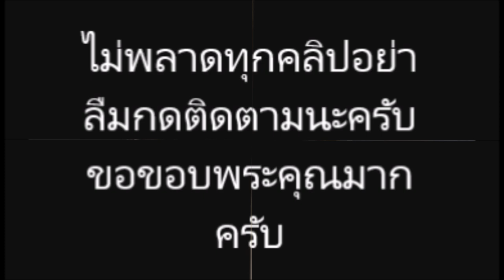แอน เผย เจนนี่ ่เลี้ยงลูกจนไม่มีเวลาพักผ่อน